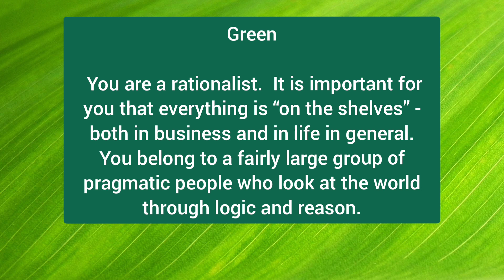choose a color. psychological test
Red

 You are an active, purposeful, active person.  You are an optimist in life and know what you want.  Love to do different activities.

Green

 You are a rationalist.  It is important for you that everything is “on the shelves” - both in business and in life in general.  You belong to a fairly large group of pragmatic people who look at the world through logic and reason.

Yellow

 You are an empathic person.  If this is your favorite color, you are the life of the party.  Love to communicate, and other people are drawn to you.  You radiate warmth and kindness.

Blue

 This color reflects calmness and balance.  But its mystery also lies in the fact that most often it is chosen by people who lack this very balance.  If blue is your favorite color, chances are you are trying to achieve spiritual harmony through this color.